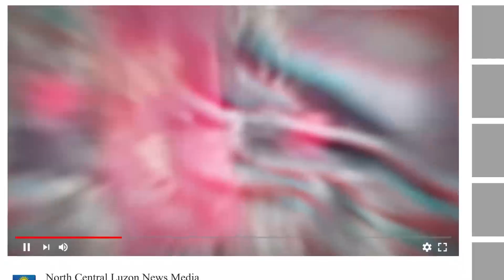Sen. Robin Padillak, kapag hindi natin ito hinarap, anong kapupuntahan ng bayan natin?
Kapag hindi natin ito hinarap, anong kapupuntahan ng bayan natin? -Sen. Padilla ukol sa mga tiwaling Pulis